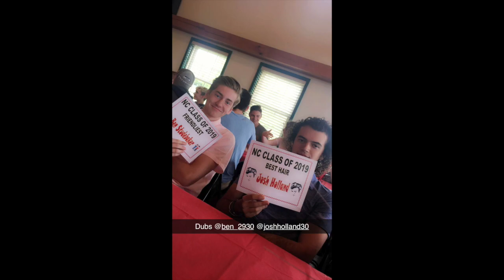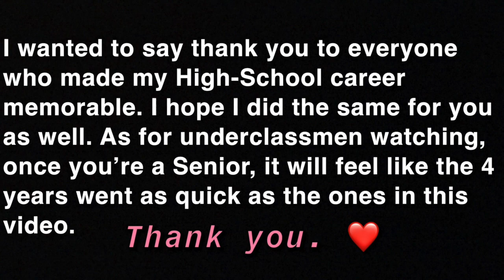My Four Years Of High School in Three Minutes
I wanted to post this video to show how fast High-School really goes.  Thanks again to everyone who made my four years memorable.  With that, this is a highlight video and also, everything in those four years was not just that.  Sometimes we see on social media how everyone may be so happy, but we never know what they are struggling with.  For most of my four years, I suffered with extreme depression.  This was due to a lack of me being in the right group, as it eventually caused me to transfer schools.  This video is to show that even though everyone has happy moments, once you finally complete something, it just feels that much better.  Some of these moments were me only going to one high school dance out of eight.  Or asking a girl to homecoming that already had a date and embarrassing myself in front of the whole grade. To the underclassmen, the dances are overrated but fun to go to if you have a good group of friends that are going, so don't stress over them too much, no matter what your peers are saying. Or crying in class after hearing one of my former teammates passed away, only to get made fun of.  These moments will not define my high-school career, and I hope moments like those will not let you define yours.

(Edit: 1 Year after graduation)
You have so much more of your life ahead of you.  Don’t worry about who you were or weren’t in high-school. At college, everyone starts completely fresh.  You will do amazing things with your life.  Highschool clout is irrelevant and after graduating, it pains me to see how it has affected so many people, including myself.  And to all the kids that thought you were the shit in highschool, you are in for a rude awakening my friend as your school of 500-1500 people has in many cases doubled in size.  Also, please do NOT be “that guy/girl” that can not forget their HS days in college.  Everyone you will meet had had a different life and experience as you and it will be time to make new memories!

MY SENIOR SLIDESHOW COMMENTS:
Future Plans: I will be studying communications and business / marketing at Ohio University
Favorite NC Memory: Being a part of the hockey team and seeing the barn packed every Friday night home game
Favorite teacher: Mr. Cian
Advice for Underclassmen: Don't worry about what anyone else says and try to not let them control or affect you in the end. It's up to you to make decisions and great people will come.  Don't chase these certain people as that will take you off of what your overall goal is. Enjoy it while you can, you only get one shot at this.

And to all of my teachers, for putting up with me all year:)

And to anyone I may have missed, thank you :)
Song:
Avicii - The Nights
Subs when uploaded: 937

Comment "next four" if you read down this far!